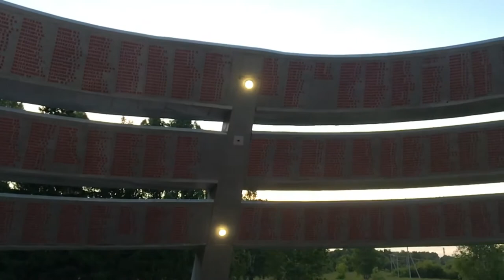Минута молчания - Юрга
Юргинский филиал компании «Газпром трансгаз Томск» присоединился к акциям, прошедшим в День памяти и скорби.

Председатель Совета молодежи Юргинского ЛПУМГ Екатерина Саитгалеева приняла участие в акции «Минута молчания».